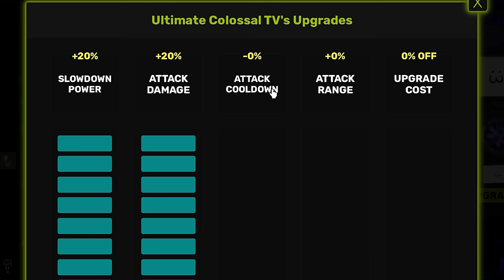The MOST OP UNIT on EVERY SKIBIDI TOILET GAME...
this is a video on the most op stuff in all the game i play, theres like 6 ish here, have a great day! except you, jared, i know youre watching, jared. mwahahahha